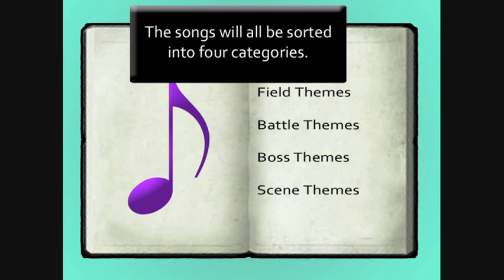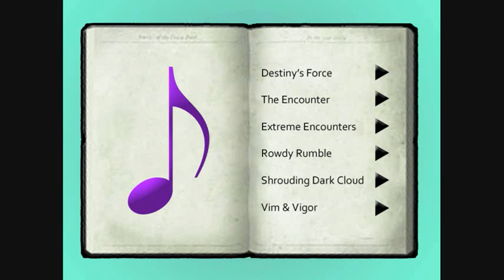Kingdom Hearts 3 Idea No.5 (Music Album)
Idea No.5: A new entry in the journal.